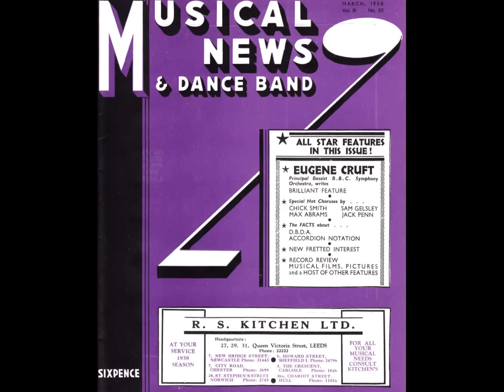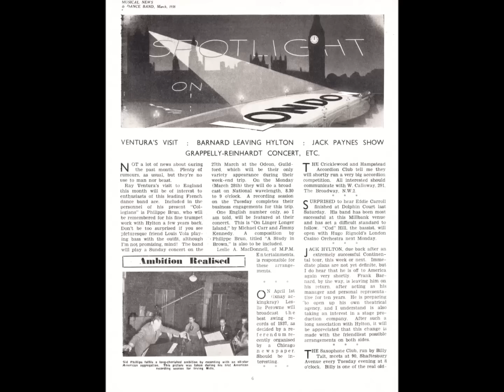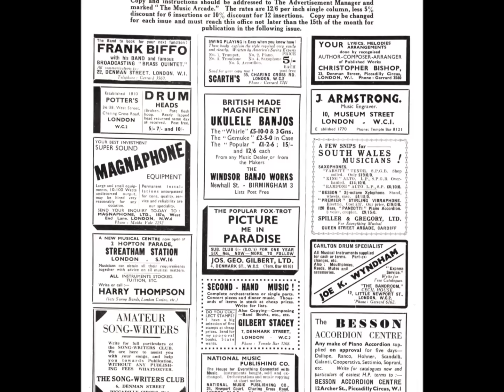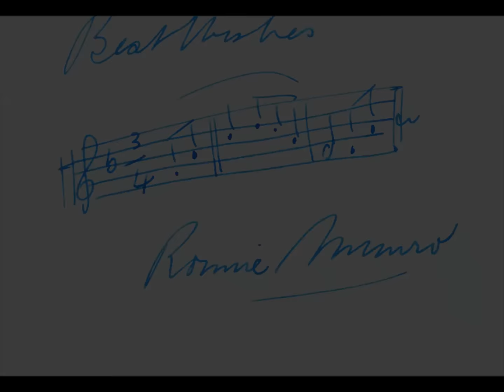Margie - Ronnie Munro & his Orchestra - 1938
RONNIE MUNRO AND HIS ORCHESTRA play

Margie

Recorded in the Kingsway Hall, London on Friday, 11th March 1938

This was a studio assembled orchestra, listed in the Rust/Forbes discography under the New Mayfair Dance Orchestra section. Directed by Ronnie Munro, the instrumentation is listed as:

2 trumpets
2 trombones
2 clarinets / alto saxes
2 clarinets / tenor saxes
3 violins
piano
brass bass
string bass
drums
tympany
vibraphone

To accompany the music, I have selected some pages from the March 1938 edition of "Musical News & Dance Band"

This recording, made for the HMV label in 1938, is long out-of-copyright and this unique restoration may not be copied or sold without the permission of the channel owner.